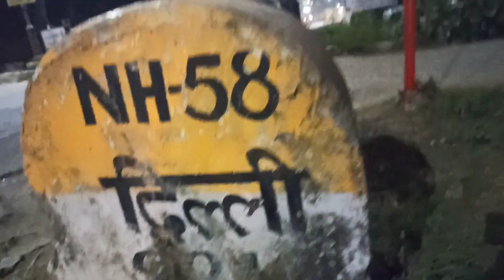Shaadi ke Khatarnak wale Maje 😁😂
Hello doston kaise ho aap sabhi log aur aaj ka vlog bahut hi jyada Khatarnak hai jisme aapko full maja aane wala hai kunki aaj ham gaye hai shaadi me aur jis wajah ye vlog bada hi majedar hoga to video ko like karo share karo apne doston ke saath aur ese hi kamal ke daily vlogs dekhne ke liye hamare is channel ko subscribe karo .
DHANYAWAAD 🙏❤️